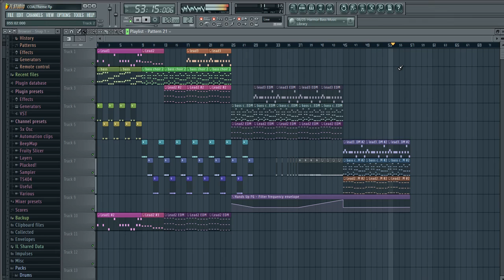FL Studio 11 | Original Song | Aurora's Abyss - Coal's Theme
if you hate my videos make sure to tell me that in the comments :D p.s. more VIDEOS to come.

:DD! enjoy or don't its up to you